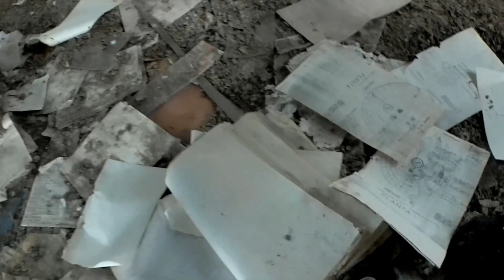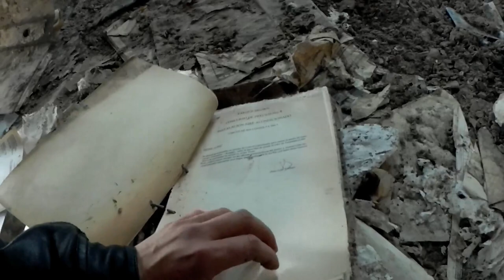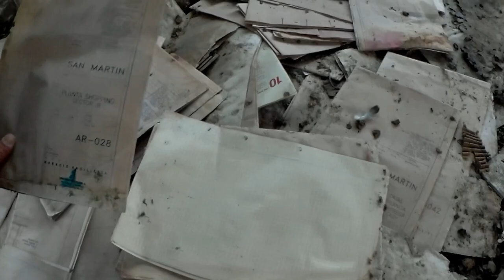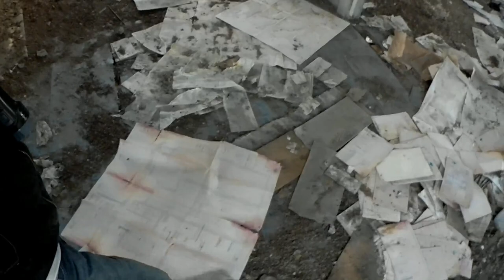Exploración + Peligrosa PABELLÓN DEL CENTENARIO - EXPLORACIÓN URBANA - Lugares abandonados Argentina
MUY BUENAS A TODOS LOS QUE LE GUSTAN LAS EXPLORACIONES URBANAS HOY LES MUESTRO EL PABELLÓN DEL CENTENARIO UN LUGAR CON MUCHÍSIMA HISTORIA.
ESTE ES EL PABELLÓN DEL CORREO POSTAL, HECHO ESPECIALMENTE PARA FESTEJAR LOS 100 AÑOS DE LA REVOLUCIÓN DE MAYO EN 1910.
ESTE PABELLÓN ES EL ULTIMO QUE QUEDA DE 20 QUE SE CONSTRUYERON PARA ESTA CELEBRACIÓN.
DISEÑADO POR EL ARQUITECTO ITALIANO VIRGINIO COLOMBO, EL ESTILO DE ESTE HERMOSO PABELLÓN ES ART NOUVEAU.
FUNCIONO HASTA EL AÑO 1980 COMO SEDE DE REVISIÓN MEDICA DEL SERVICIO MILITAR OBLIGATORIO..
LA ULTIMA VEZ QUE LO QUISIERON RESTAURAR FUE EN EL 1996 PERO HOY ESTA EN SU TOTAL ABANDONO.

ESPERO LES GUSTE ESTA EXPLORACIÓN DE ESTA CÚPULA HERMOSA.
LES DOY LAS GRACIAS A TODOS LOS QUE SIGUEN MIS EXPLORACIONES Y A LOS QUE SE VAN SUMANDO A ESTA GRAN FAMILIA.

SALUDOS A TODOS Y MUCHAS BENDICIONES.
URBEX JAHMAN